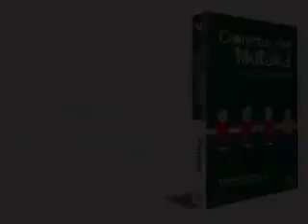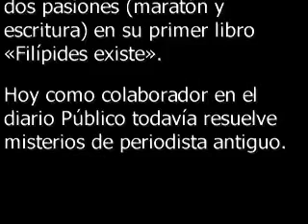LID Editorial publica «Cronistas del tikitaka» de Alfredo Varona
Son la sombra de los deportistas en el éxito y en el fracaso. Informan, explican, narran y, también, opinan. Incluso inventan expresiones y palabras como tikitaka, que invaden nuestra forma de expresarnos y que viajan más allá de nuestras fronteras. Pero (casi) nunca son noticia.

¿Qué sería de la Roja, de Gasol, de Nadal, de Alonso, de Contador... sin ese micrófono con el que poder colarse en nuestras vidas, sin esa crónica desentrañando la épica de sus gestas, el valor de sus triunfos?

Alfredo Varona reivindica la figura del periodista deportivo y se adentra en la trastienda de la prensa para contarnos desde las redacciones de los principales periódicos y programas cómo se fabrican los sueños, los héroes y los éxitos.

Conoce la cara y la cruz de la profesión. Descubre la relación que mantienen con los deportistas, entra en el vestuario de Los Ángeles Lakers y participa en una tertulia futbolera a medianoche. Envíale un SMS a Fernando Alonso antes de la calificación y entrevista (sin acercarte demasiado) a tus ídolos.